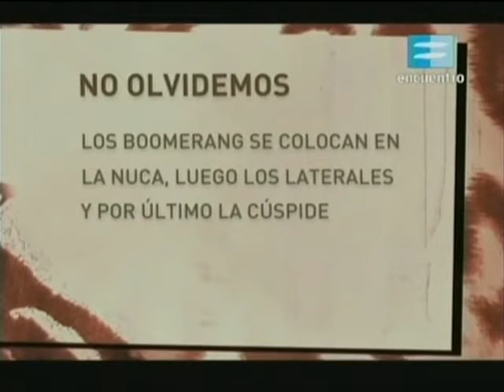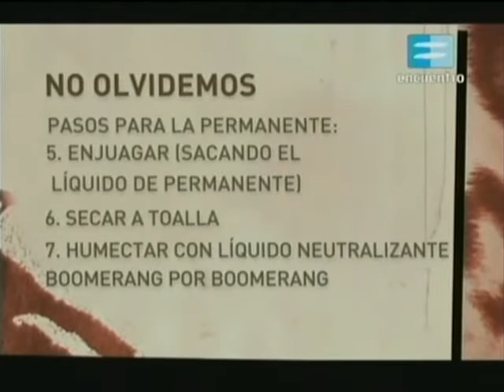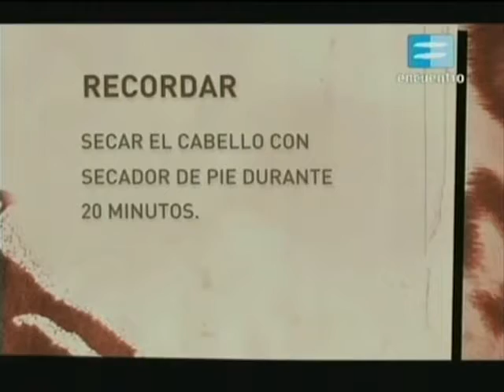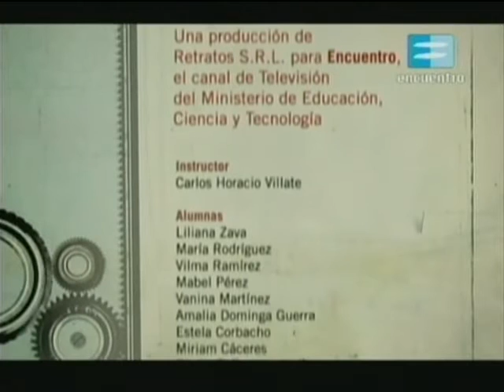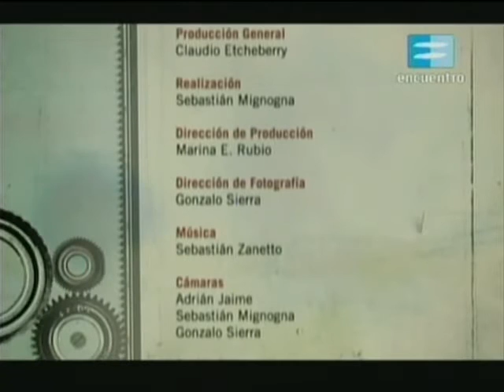Curso de Peluquería (Estilista) - Cap. 6 (Permanente con bumerang) 2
Curso de Peluquería (Estilista)

Recursos para aprender y perfeccionarse en peluquería.

Este curso de la serie Oficios ofrece la posibilidad de aprender las técnicas que se emplean en una peluquería. Para tener una nueva salida laboral, para recreación o para aprender técnicas de uso personal.

Aquí encontrarás recursos que te ayudarán a complementar y profundizar lo aprendido durante el programa. Desde una galería de herramientas y sus usos, hasta guías de las clases para imprimirlas y trabajar con ellas donde quieras. Además, conocerás las historias de vida de las personas que decidieron tomar las clases.